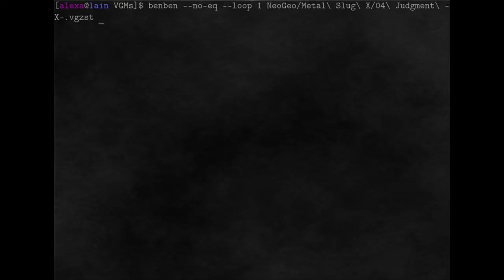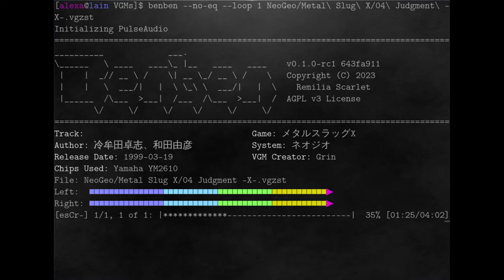Metal Slug X - Judgement -X-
The track "Judgment -X-" by Takushi Hiyamuta and Yoshihiko Wada, from the Neo Geo game Metal Slug X.